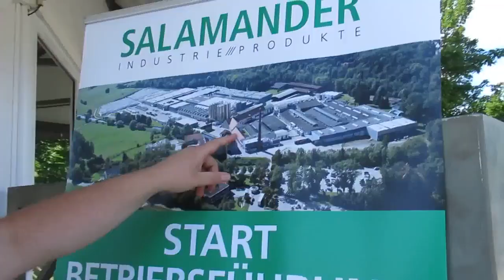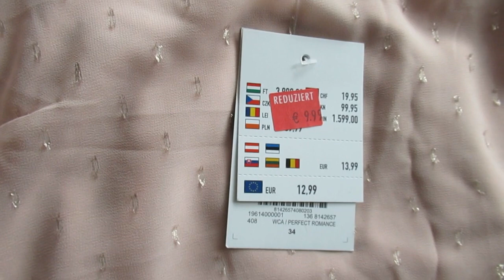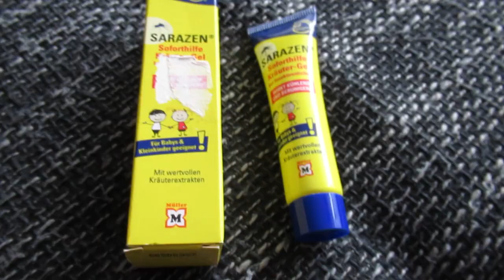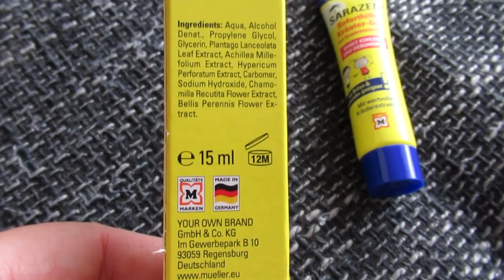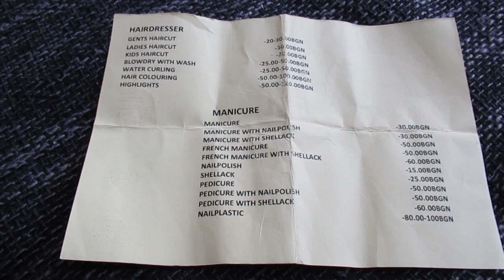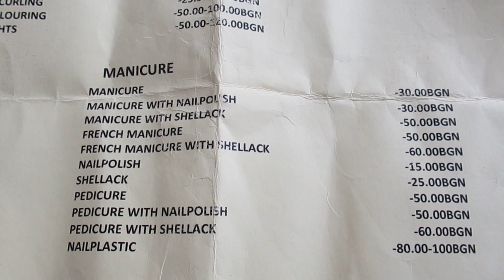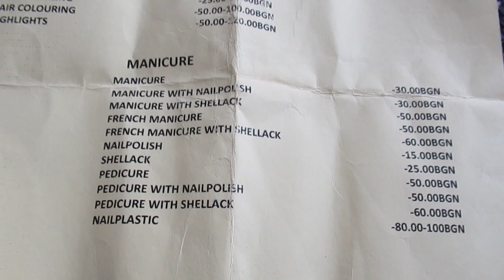ГЕРМАНИЯ/ПОКУПКИ ОДЕЖДЫ ПО СКИДКАМ ДО -75%/ЦЕНЫ НА МАНИКЮР И ПЕДИКЮР В